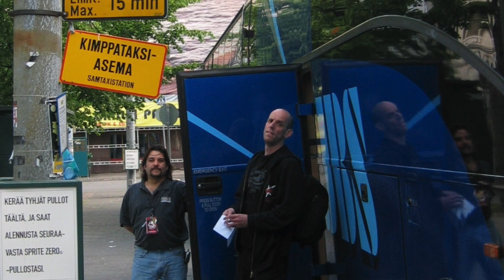Someday by DeeP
DeeP Studio "Special Edition"
This one is a tribute to my best friend of thirty years, Graeme B. Nicol.
 We lost Graeme to brain cancer seven years ago now, on Feb 14-2014, just shy of his 53rd birthday.
 I met Graeme in 1983 when he came to work for the western Canadian bar band I was working with at the time. We soon became good friends as we had a lot in common. We had both emigrated with our families from the UK and despite him being Scottish, I knew we were going to be friends for life (you know, Pisces and all… for you astrology buffs). We toured back and forth across the prairies, as you did in those days, staying and playing in hotels for a week at a time for the next couple of years. Graeme moved on to work with some other bands, and later on, we were both lucky enough to get to work with some bigger name artists( including 20 years together with Sarah McLachlan) and got to tour all over the world. These photos were taken on various tours and show just a fraction of the fun we had! We had a lot of hotel room jamming, sight seeing, tour bus riding, frantic gigging, rental truck driving, private jet flying,  adventures over the years and it’s a comfort to know that Graeme had a very full and interesting life filled with incredible experiences with many many friends and much laughter.
Graeme was a smart, talented, funny, loveable lug of a man and I miss him every day.

I wrote the song "Someday" for Graeme after he passed away and it is the title track of my album. It features string arrangements by Scott Plunkett.
Also included are some amazing photos by Graemes' photographer friend from Vancouver, Wayne Hoecherl, taken during the year or so after Graeme’s diagnosis. (easy to spot the professional shots, mine are the 'vacation snaps'...).
Someday by David Pallett